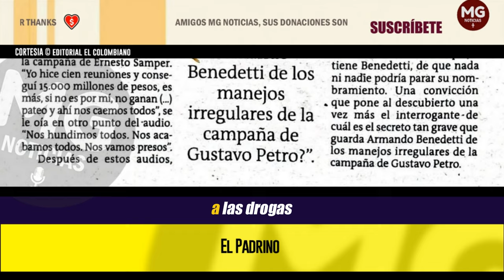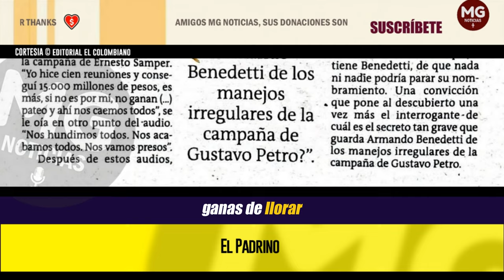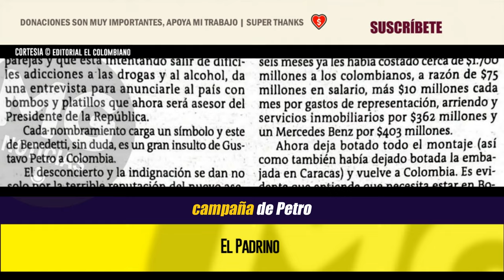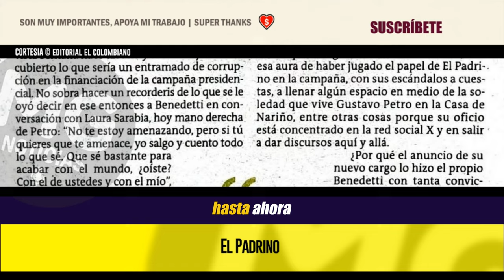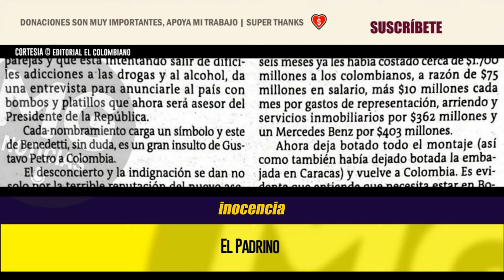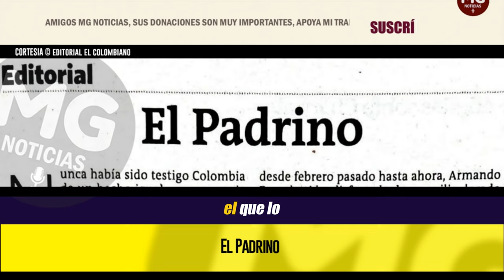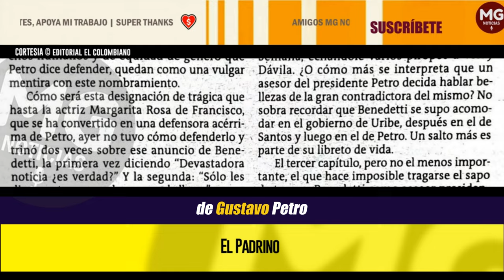EL PADRINO 🔴 ¿Cuál es el secreto tan grave que guarda Armando Benedetti? Editorial El Colombiano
¿Cuál es el secreto tan grave que guarda Armando Benedetti de los manejos irregulares de la campaña de Gustavo Petro?